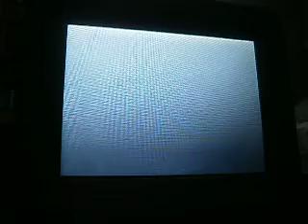MKW - Z'z Plays Mario Kart Wii Online (5/12/11 - #2)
Get owned Jaws!

I'm [SWF]ZzShy using Daisy on the Mach Bike @ GBA Bowser's Castle 3 (again!)

Playing with:
[SWF]Peach - SuperMetroid44 (I call him Peachy)
[SWF]☆Gtln - Gatlin